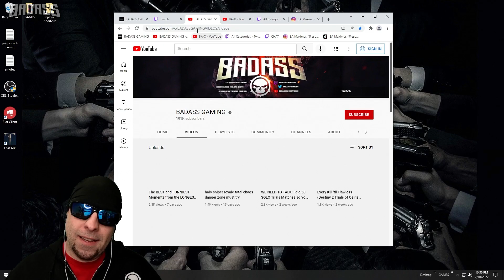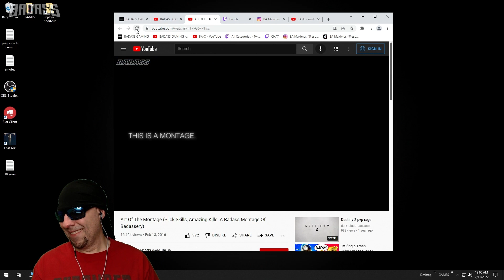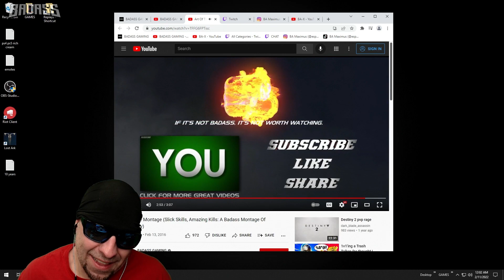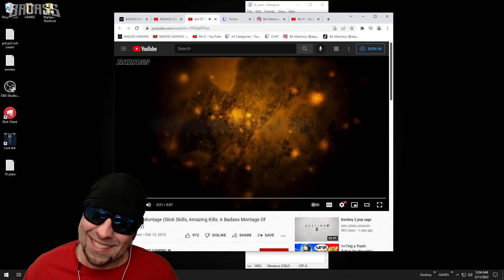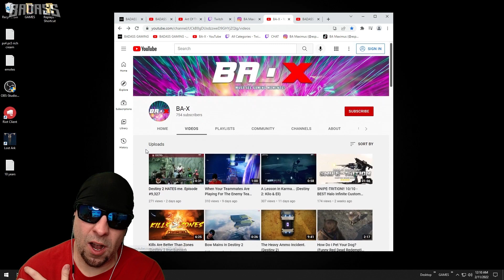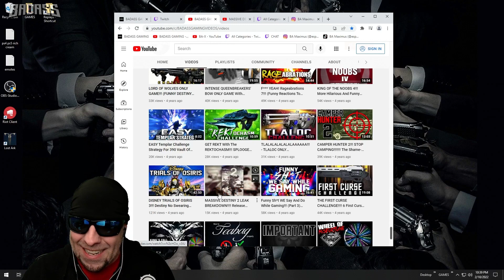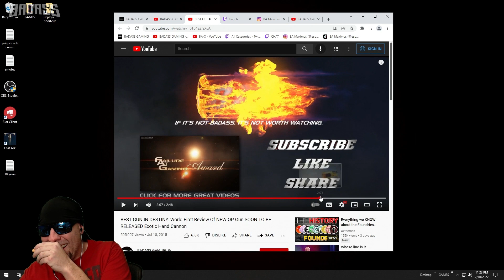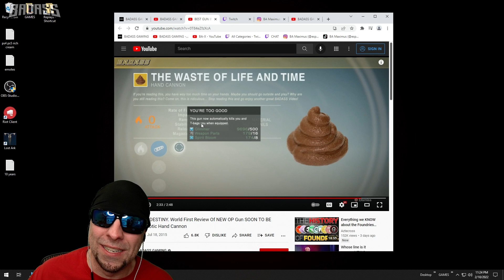BEST OF BADASS! Reacting to The Best BADASS GAMING Videos (10 Years of Badassery)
New Destiny2 Funny Highlights Moments video​

Destiny 2 Beyond Light is here which means more BADASS GAMING funny and hilarious moments like these will be happening on PC, PS4, Ps5, Xbox 1, and Xbox Series X.

GO BEYOND THE LIGHT
The frontier of Europa holds many lost secrets from the past, including the dark power of Stasis. Work with the mysterious Exo Stranger to harness this new power before Eramis, the Kell of Darkness, bestows it on her Fallen forces. Grow your arsenal, command Stasis, and go beyond the Light.

EMBRACE DARKNESS
Cold, dark and alluring – the power of Stasis beckons you. Command this new elemental power with brand new Guardian sub-classes. Control the fight, seize your enemies in any icy grip, and shatter them where they stand.

SEASON PASS
Gear, XP, rewards! Get the Season Pass and instantly unlock the new Seasonal armor set and new exotics. You also get an XP boost that speeds up your Seasonal ranks and engram unlocks.